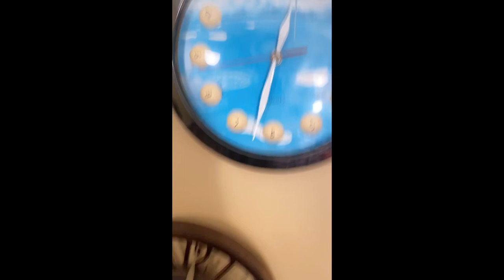How I made my clock wall!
In this video I tell you why and how I came up with the idea for my clock wall. Where I got the clocks and the  finish look! Until next time!